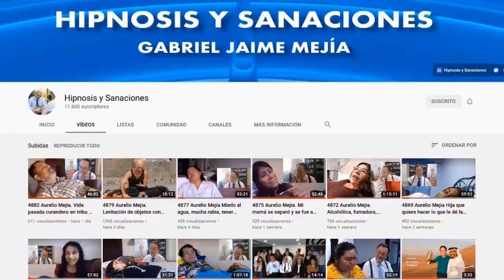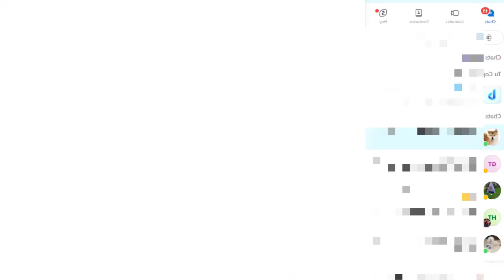5635 Aurelio Mejia hipnosis. Dolores, cansancio, sin energía, angustia, ansiedad, no me provoca nada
Hipnosis introspectiva por Aurelio Mejía a distancia, en línea por internet. Dolores, cansancio, sin energía, angustia, ansiedad, no me provoca nada, muchos miedos. Bello, Antioquia, Colombia, 4 julio 2023.